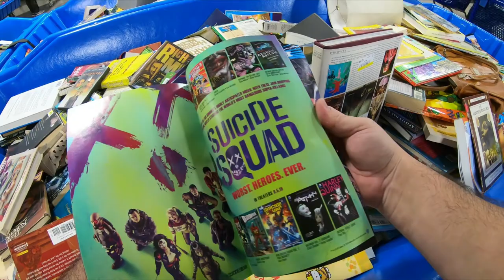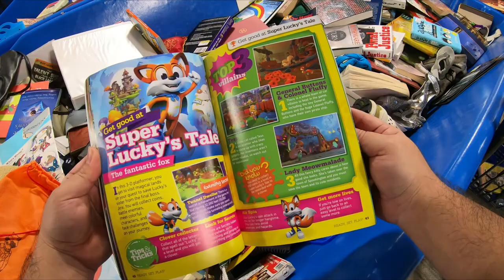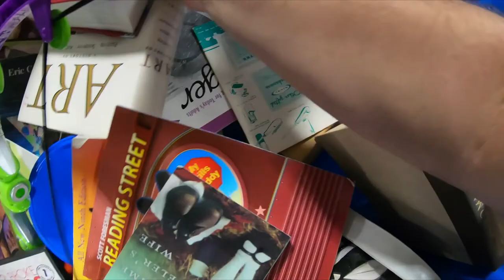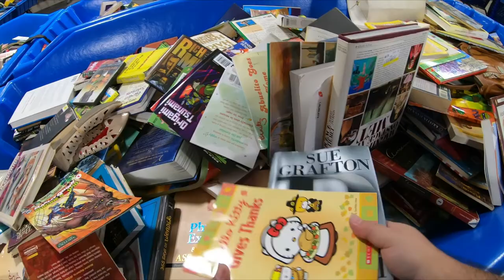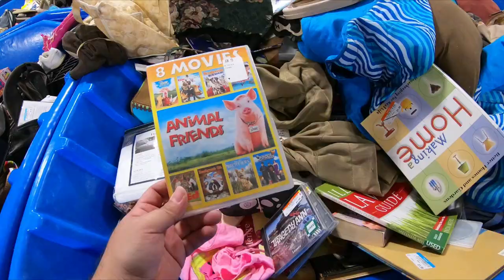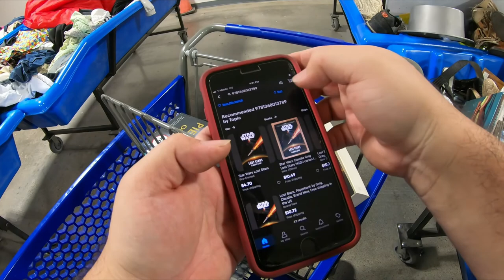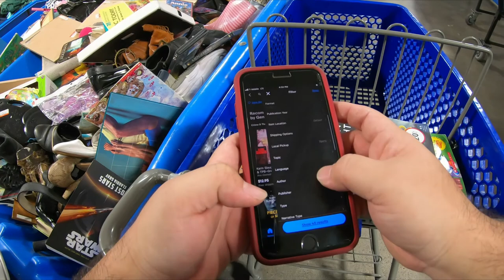Goodwill Bins EP 1 The Cops Are Called Out!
Thrifting at Goodwill Outlet in Corpus Christi, Texas!

Send Me Stuff:

Cheese Dimes
5745 Ayers St.